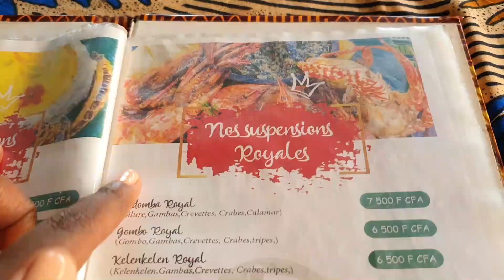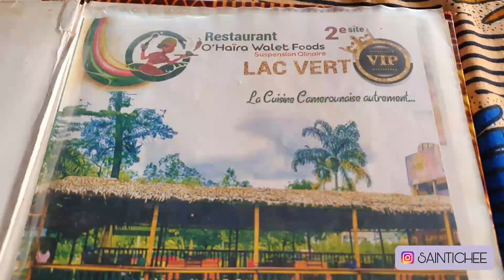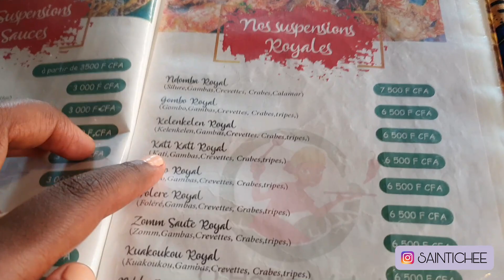RETOUR AU CAMEROUN 🇨🇲 , YAOUNDÉ: Où bien manger à Yaoundé?🍲✨ O' Haira Walet Foods! Famille, Afro❤️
Une journée interessante à Yaoundé, capitale du Cameroun!😉
00:00 - Ce qui t' attend
00:16 - Petit dejeuner
01:41 - Soins capillaires
03:44 - Je m' apprête à sortir!
05:19 - Restaurant O' Haira Walet Foods

MES ACCESSOIRES, OUTILS & PRODUITS POUR CHEVEUX
Liens pour Amazon (en francais) et Amazon (en allemand)⤵️⤵️

Si tu parles francais et vis dans un pays francophone ➡️:

- Lien du planificateur capillaire pour planifier ses soins capillaires
- Shampoing doux sans sulfates et silicones
- Crème hydratante
- Masque capillaire hydratant
- Masque proteiné
- Foulard en satin
- Brosse Tangle Teezer pour demeler les cheveux
- Ma brosse tangle teezer pour un brushing sans chaleur
- Gel leger pour le Wash&Go
- Extensions/ Rajouts textures afros
- Ma coloration
- Brosse pour laver et masser le cuir chevelu
- Bijoux pour les cheveux
Si tu vis en Allemagne/ Suisse/ Autriche ou utilises Amazon.de ➡️:

- Lien du planificateur capillaire
Shampoing sans sulfates et sans silicones
- Creme hydratante
- Mon meilleur masque hydratant
- Masque proteiné
- Foulard en satin pour dormir
- Ma brosse Tangle Teezer pour le démelage
- Gel pour mes Wash&Go
- Extensions courtes afros
- Extensions longues afros
- Mes accesoires pour cheveux
- Brosse pour massage du cuir chevelu
- Ma coloration
PETITE REMARQUE: La description peut contenir des liens affiliés, ce qui veut dire que si tu cliques sur l'un de ces liens et que tu achètes un produit, je vais recevoir une petite commission. Le produit ne te revient pas plus cher. Merci pour tes encouragements.
Saintiche, étudiante en medecine, passionée du cheveu afro, de la santé, du bien- être!✨
Mis à part ma passion pour le cheveu crépu, j' aime aussi parler de la santé, du bien- être physique, psychique et morale. Je suis étudiante en médecine et je partagerai aussi des videos sur ces sujets.
Alors pour ne rien rater, just stay tune Kings and Queens!😉